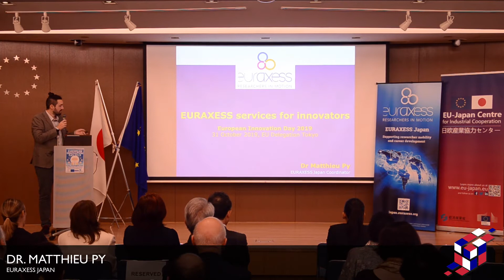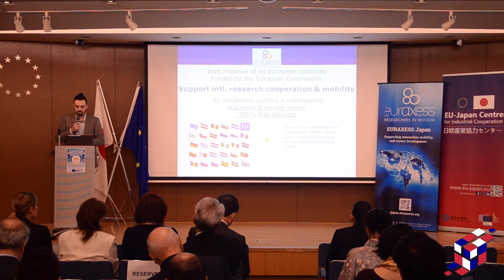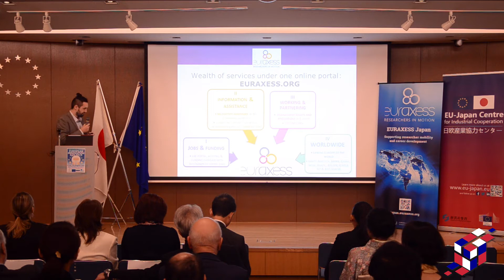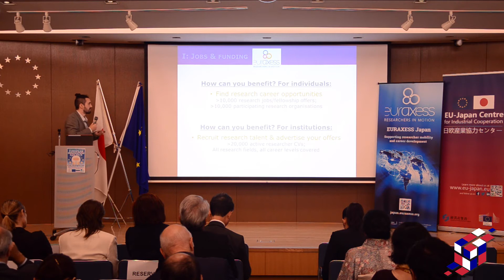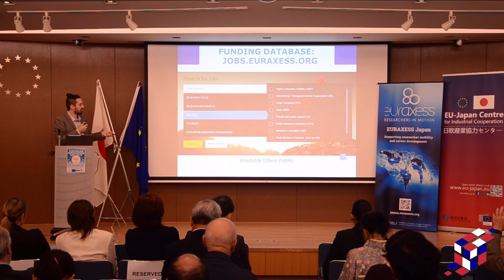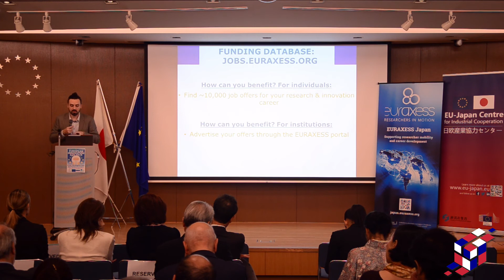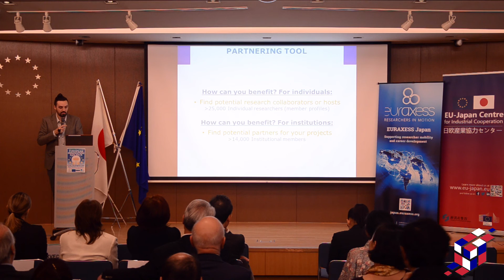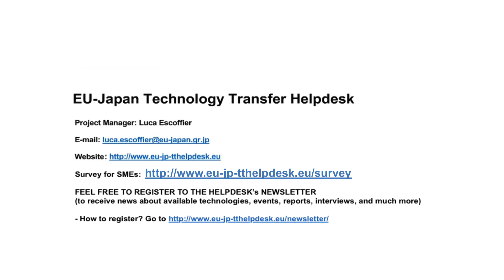European Innovation Day 2019: The EU-Japan innovation landscape (4/4)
EURAXESS role and activities fostering innovation in and with Europe by Dr. Matthieu Py, EURAXESS Japan.

This event aims to bring together the Japan-based community of innovators, individuals as well as institutions to help them discover opportunities in Europe, and cooperation opportunities with Europe.

It will provide information on strategies for fostering innovation both in the EU and Japan, and will give an overview of innovation landscapes. Latest developments, and future tools such as, on the EU side, the European Innovation Council; and on the Japanese side, the Moonshot project, will be presented. Possibilities for increased cooperation in the field of innovation, as well as services useful to innovators interested in Europe will be showcased.

Another focus of the event, and a cross-cutting priority of the EU, is gender equality in Research and Innovation. The Japanese and EU perspectives will be detailed, including a review of the latest statistics available at the EU level through the “She Figures 2018” study. The event will be closed by highlighting Japanese and European women in research and innovation careers via a panel discussion composed of researchers and corporate representatives.